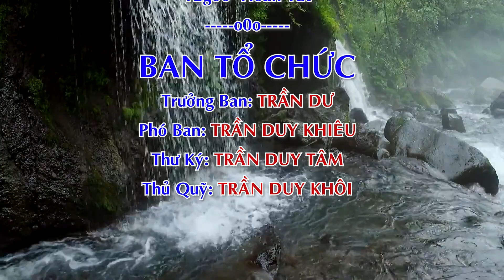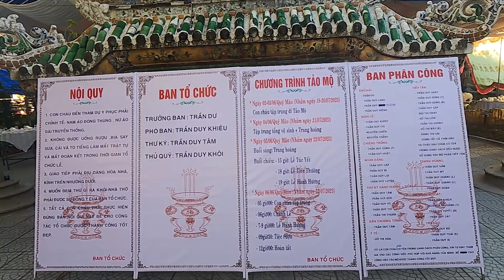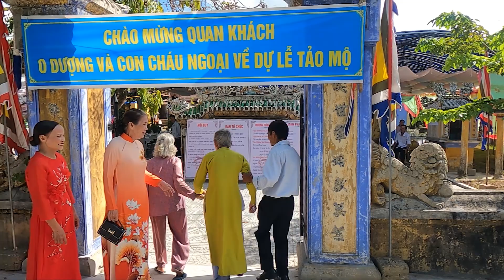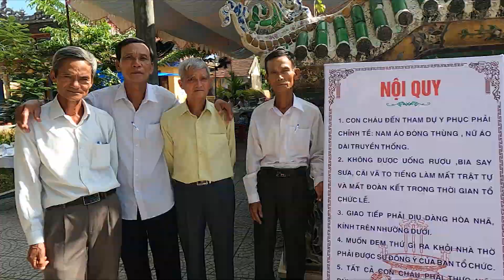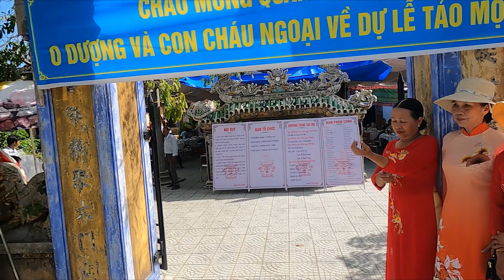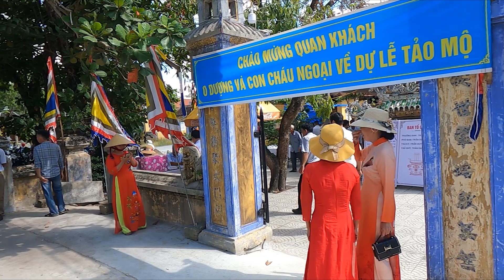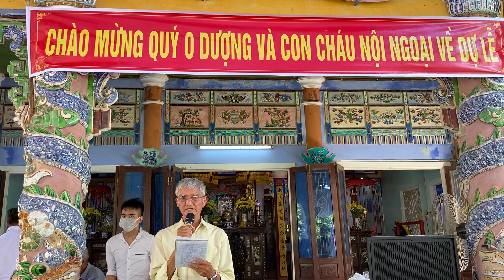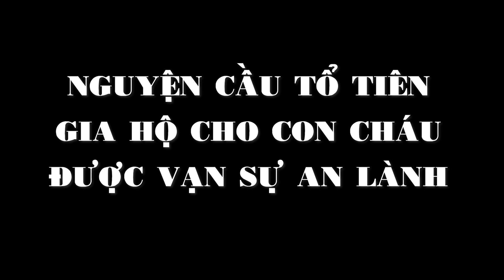Chạp mộ Phái 3 họ Trần Duy , thôn Phước Linh _Phú Mỹ _ Phú Vang , Huế |Trân Trân Huế thương